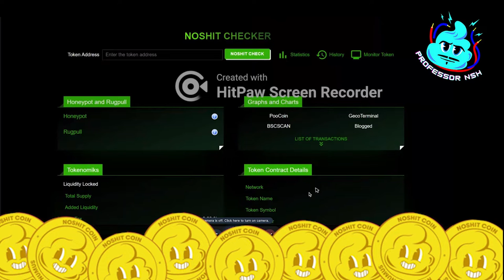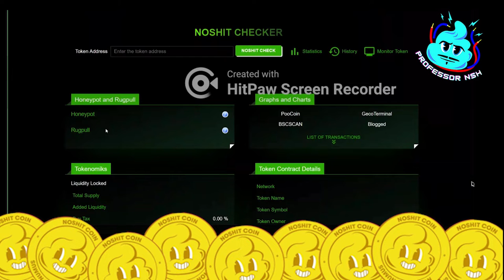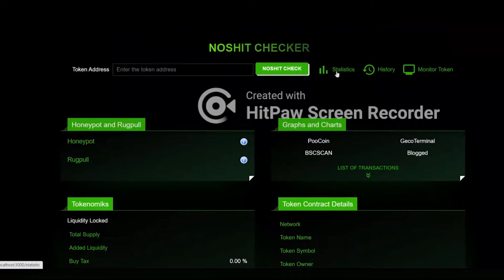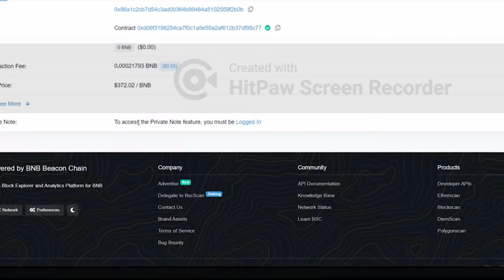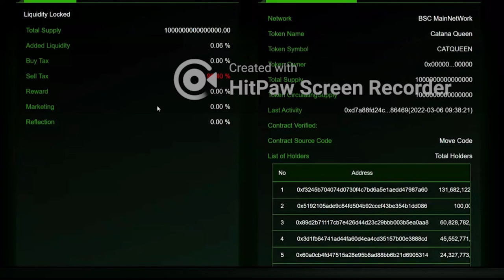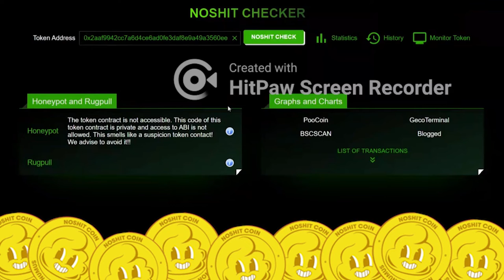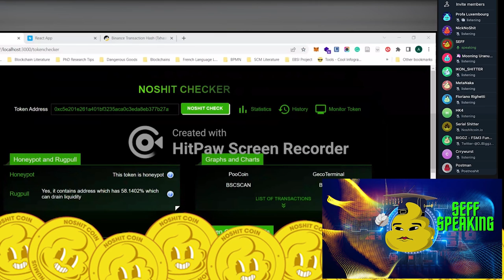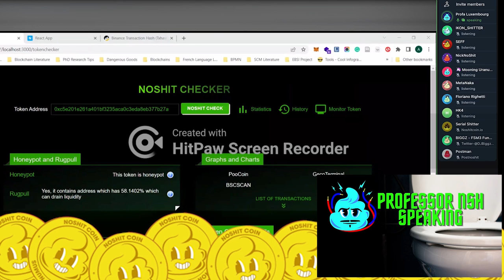$NSH Checker Review #$NSH